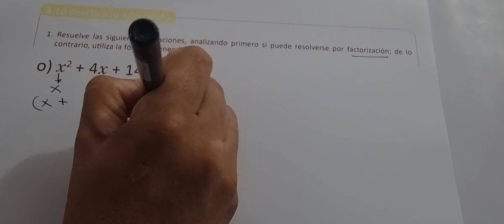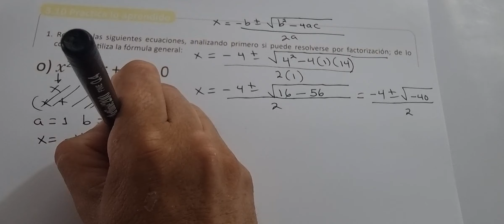3.10 PRACTICA LO APRENDIDO NUMERAL 1 LITERAL O